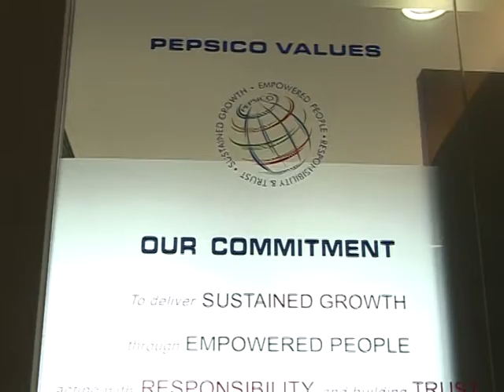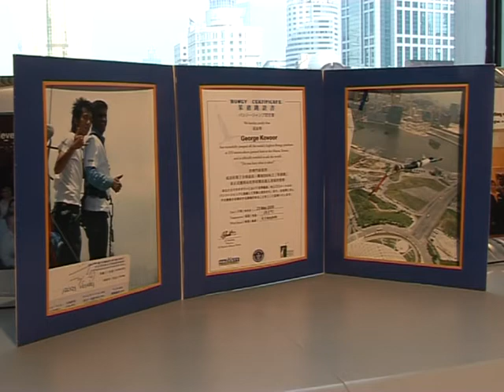PepsiCo China's George Kovoor - Sharing His Experiences working with the Chinese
Way2IPO China is a complex marketplace - and it is not easy to navigate the cultural and business landscape in a day.  Listen to what George Kovoor, market unit VP for PepsiCo China, has to say on working with the Chinese.